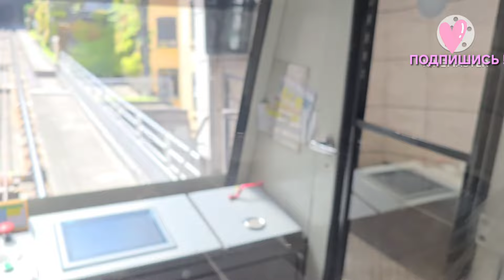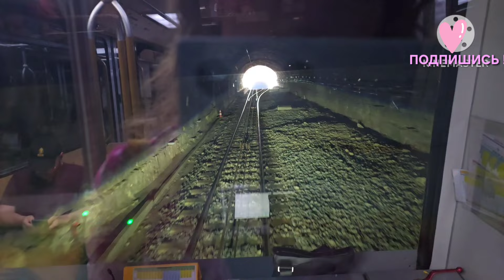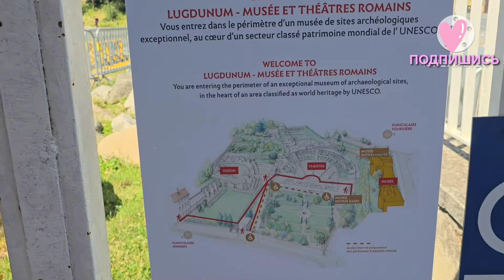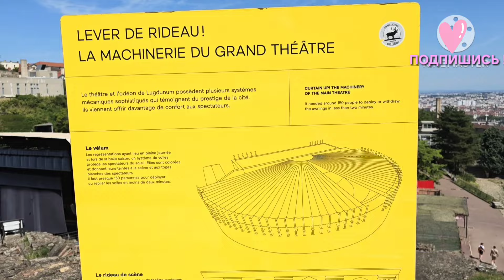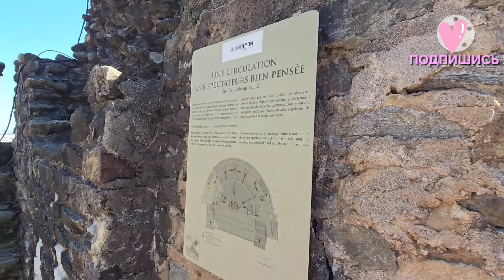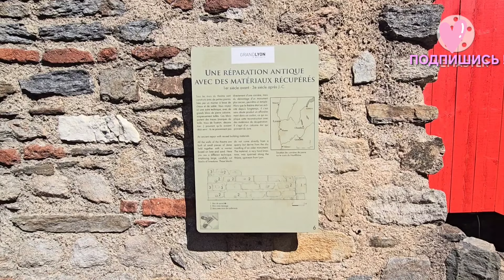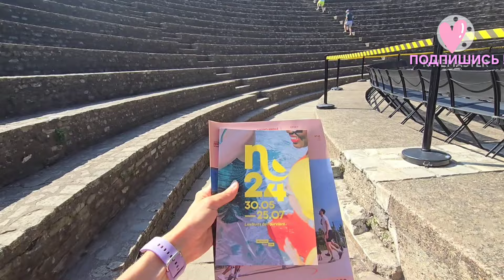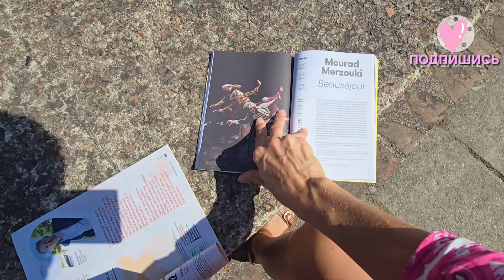Прогулки на холме Фувриер в Римские Амфитеатры / Франция город Лион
Исторические прогулки по Лиону. Откуда есть пошла земля лионская? Живописные развалины. Амфитеатр - а был ли раньше здесь театр?:-) Смотрим!